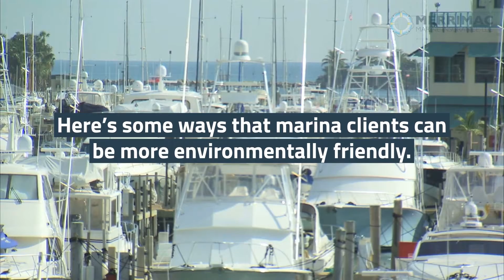Environmentally Friendly Marinas - (800) 681 - 1998 - Merrimac Marine Insurance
Ways in Which Your Marina Clients Can be More Environmentally Friendly
At Merrimac Marine, we are dedicated to providing insurance for the marine industry to protect your clients’ business and assets.

Any marina client can learn to be more wary of the pollution that they can cause. If you’re wondering about some tips that you can communicate to your marina insurance clients, then this blog is for you.

Merrimac Marine Insurance
1020 N Orlando Avenue